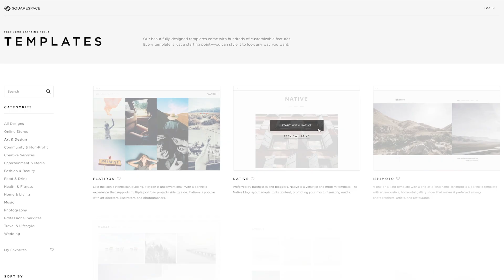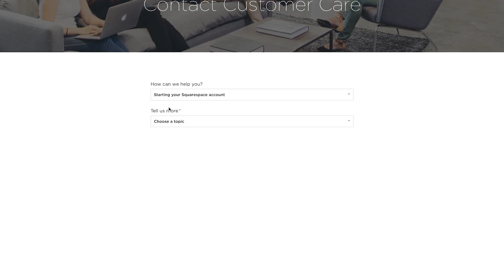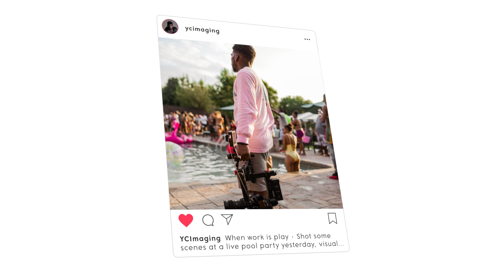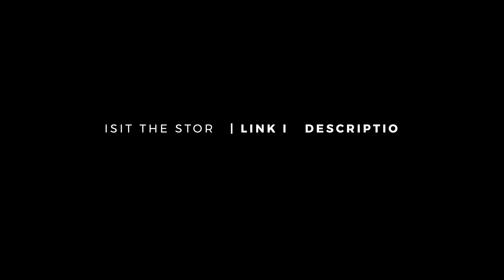2 Filmmaking Lights You NEED In Your Camera Bag!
Quick look at the Aputure M9 + MX lights every filmmaker should have!

Aputure M9 Light [Amazon]

Features:
- Branding Kit 1.0
- Music Video Director Guide
- Transition Presets
- & More
Equipment Used In This Video:
Canon 6D Mark II (Camera) [Amazon]
Canon 24mm II f/1.4 L (Lens) [Amazon]
Rode Videomic Pro+ (Mic) [Amazon]
Aputure 120D (lighting) [Amazon]

 led video light low light